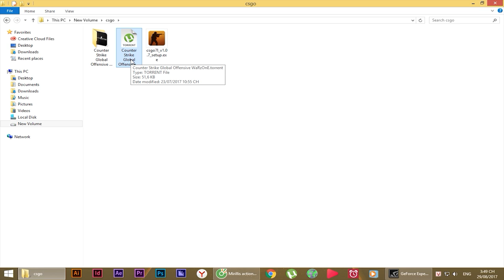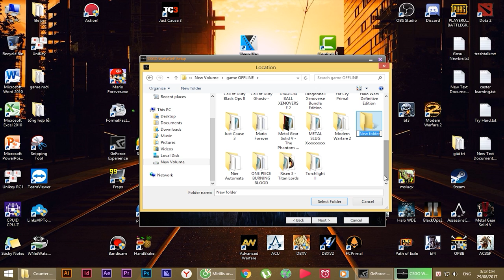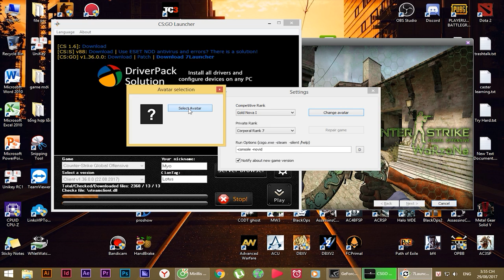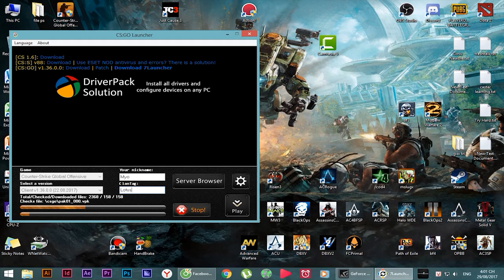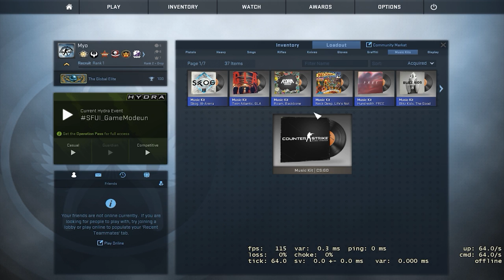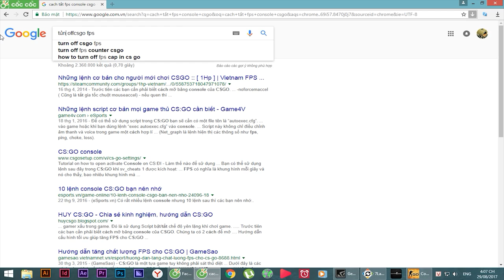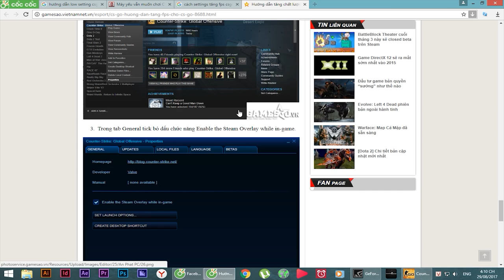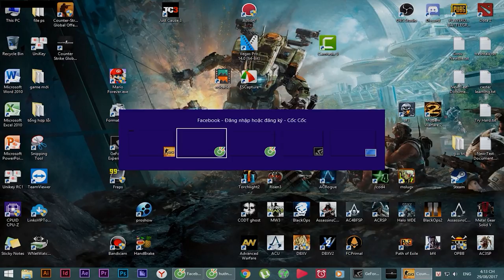Hướng dẫn tải và cài đặt game CSGO Offline | Game ConTroL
Counter-Strike: Global Offensive là một trò chơi máy tính thuộc thể loại bắn súng góc nhìn thứ nhất và chiến thuật trực tuyến được phát triển bởi Valve .
Đây chính là bản thứ tư trong dòng game huyền thoại Counter Strike.
CSGO là một trong những tựa game Esport thành công nhất lịch sử thể thao điện tử.

Pass nếu có: gamecontrol

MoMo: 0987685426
BIDV: 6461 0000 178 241